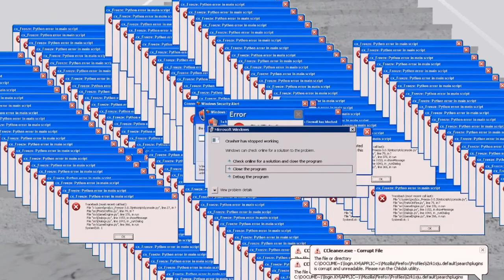MM2 Funny Moments 2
i made 2nd one i hope u enjoy